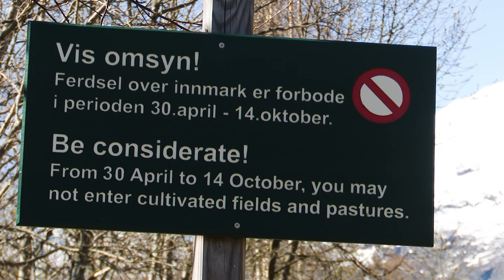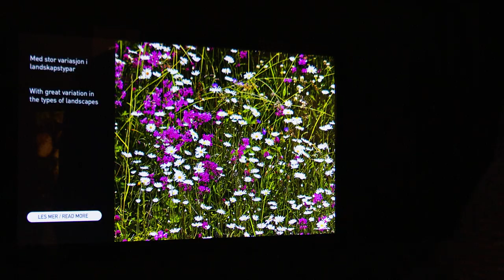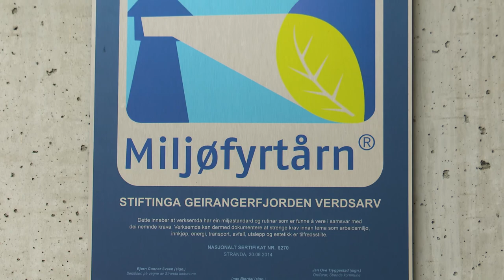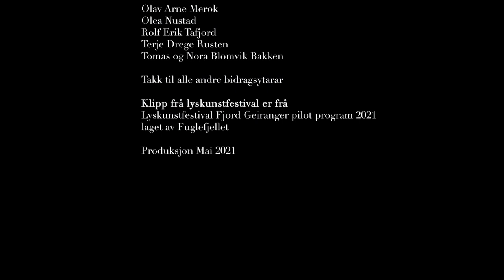Kven er vi? \ Who are we? - Geirangerfjord World Heritage Foundation (Eng subs included)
Stiftinga Geirangerfjorden Verdsarv presenterer sin eigen filmproduksjon «Kven er vi?»!!
Tusen takk til alle dei frivillige deltakarane og til dei andre samarbeidspartnarane som hjalp oss med å lage denne filmen. Vi set stort pris på bidraga!

The Geirangerfjord World Heritage Foundation presents its own first film production «Who are we?»
Many thanks to our volunteering participants and collaborators that helped us to make this film. We really appreciate it!